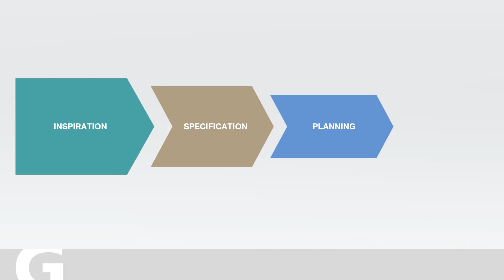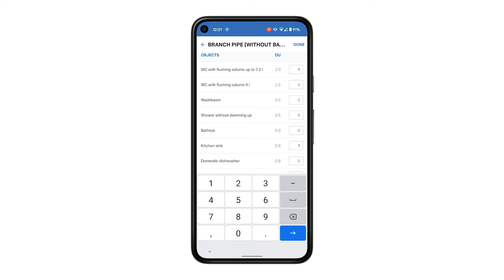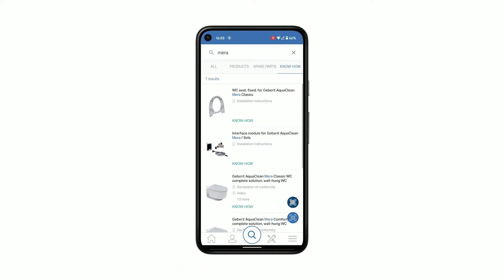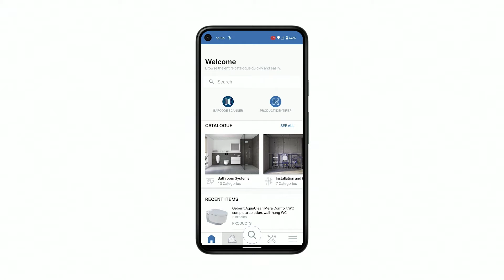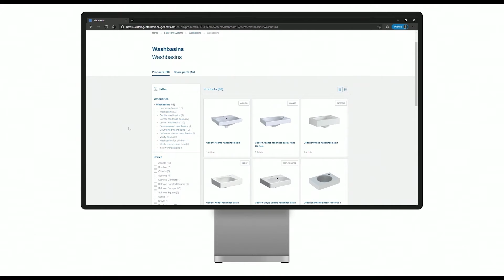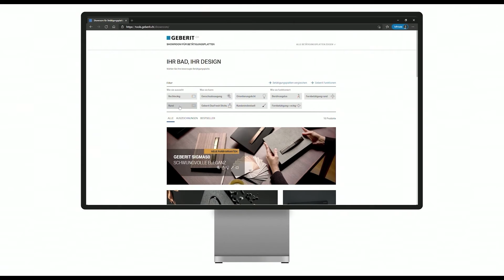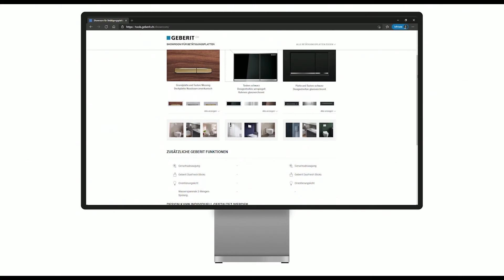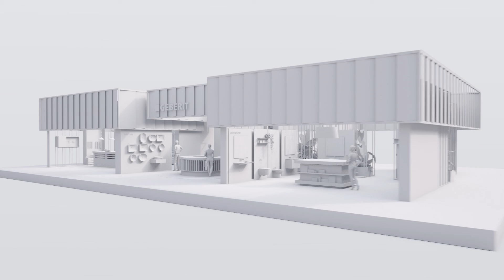Digital Services - Geberit Innovation Days 2021 - International French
Geberit propose toute une série d’applications pratiques et d’outils numériques pour soutenir les professionnels lors de la sélection des produits, ainsi que pour le conseil, l’installation et la vente. Nous vous expliquons comment tirer le meilleur profit de ces outils lors du contact avec les clients professionnels et privés pour assurer votre réussite.